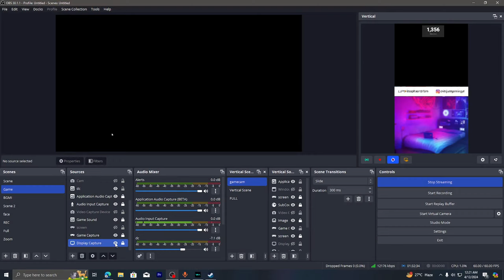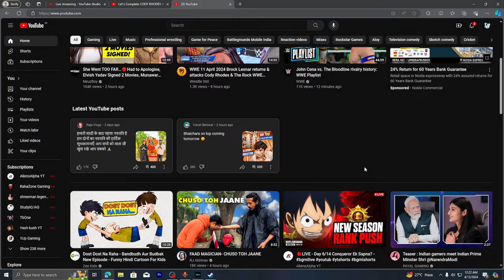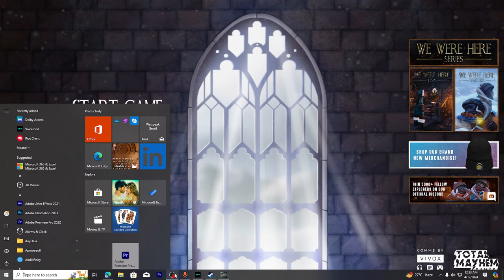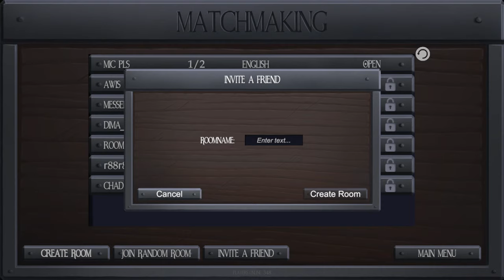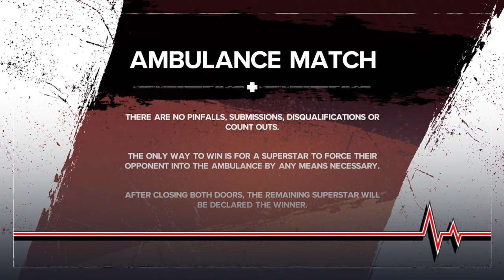Let`s Complete CODY RHODES WWE Story In WWE 2K24 Live Stream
WWE Wrestlemania XL Mateches In WWE 2K24 Live
WWE BROCKLESNER